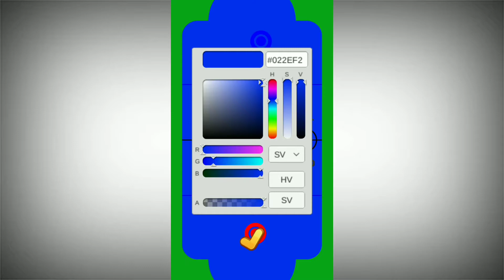Air Hockey Fun Game Teaser and Gameplay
Trailer and Gameplay for Our Game Air Hockey Fun , Game Provides Many amazing Features , Such as Light Mode , Dark Mode , Levels etc, as Can be seen in Gameplay Teaser, Air Hockey Fun game is currently available for Android , Provides one of the Best Air Hockey Game Features ,